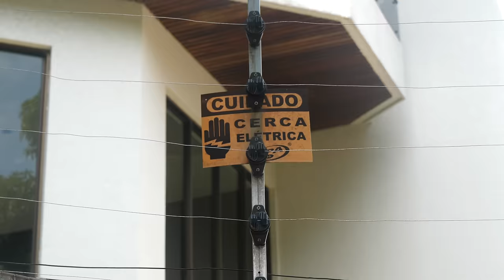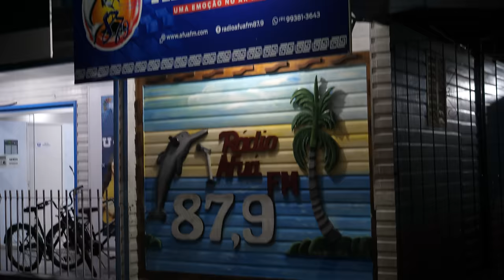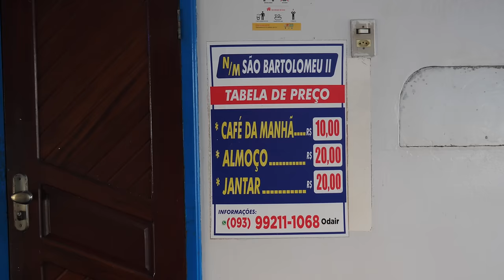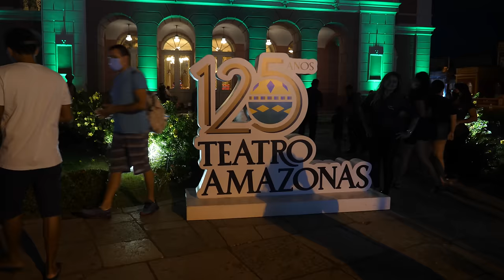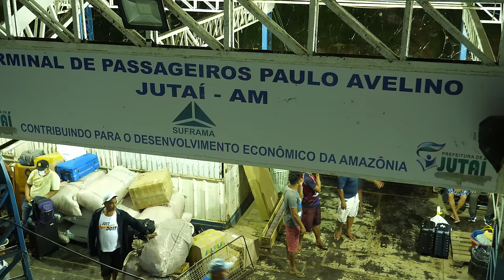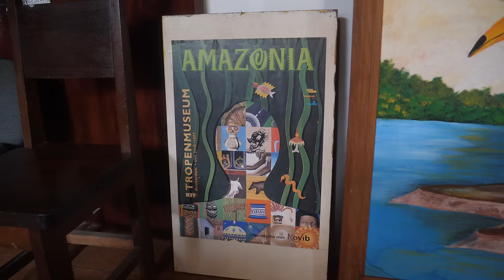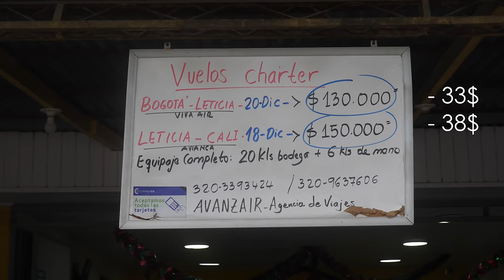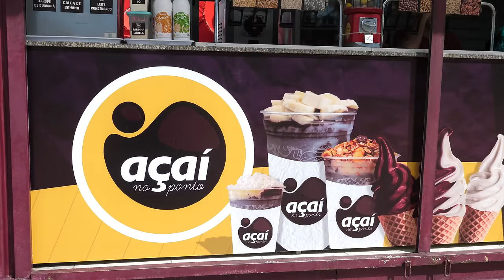Амазонка. Жизнь на самой длинной реке мира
Амазонка - самая длинная и самая полноводная река в мире. Мне удалось проехать всю бразильскую часть Амазонки, от её дельты до перуанской границы. Для многих из вас она окутана различными мифами и стереотипами, о гигантских анакондах, зубастых пираньях и крокодилах. В её сельве полно различных ядовитых жучкой и паучков. Но так ли она опасна на самом деле? Я постарался это узнать, когда я совершил своё путешествие по самой большой реке мира.

Крипта:
BTC: bc1qczvlafmzyqtgztl6emwsfp97zwkwh5h69sz7fj

ETH: 0x16bf210F98a38Fa3c16B31d9f0cef2468A2cB004

USDT (TRC20): TYajNrEjUshEoB53Tr7GnDfB1zpfppUWb2

Снимал на: Lumix GH5 + 12-60 mm f/2.8 + 25 mm f/1.4, дрон - dji mavic 2 pro

Содержание:
0:00 Начало
0:47 Прибыл в Белен
5:07 Паром Белен - Макапа
7:55 Прибываем в Макапу
10:17 Афуа
19:40 Главная беда сельвы
20:55 Поехал в Сантарен
24:57 Прибыл в Сантарен
27:07 Алтер-ду-Шан
30:09 Амазонская кухня
32:41 Манаус
34:01 Театр Амазонас
35:58 Гуляю по джунглям
42:05 Слияние двух рек
54:37 Про индейцев
56:40 Подошел к Табатинге
1:00:18 Про джунгли
1:02:17 Поехал в Санта-Росу, Перу
1:04:19 Бенжамин-Констант
1:07:30 Рыбный рынок Манауса